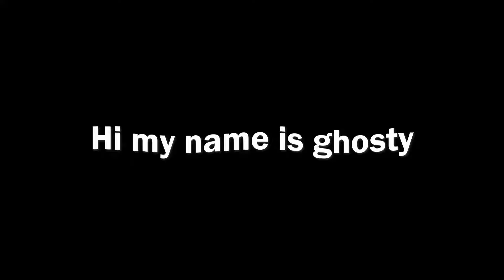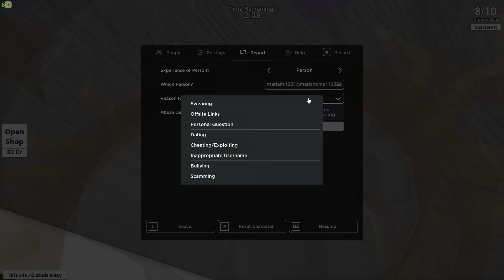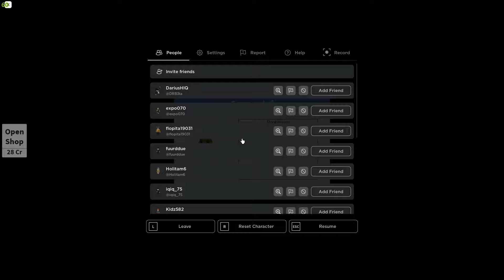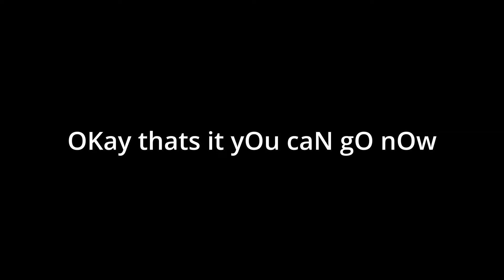Cheaters in Hide And Seek Extreme! (ROBLOX)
Join me as I take on the challenge of beating cheaters in Hide And Seek Extreme on ROBLOX! This family-friendly and fun gameplay will keep you entertained as we uncover the sneaky players trying to hide.